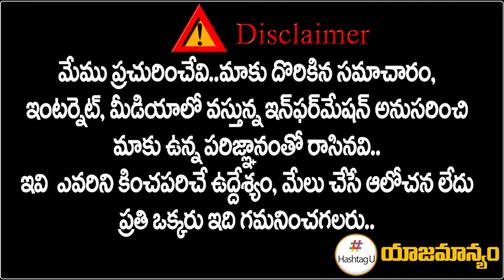పెళ్లి పై రాహుల్ గాంధీ ఆసక్తికర వ్యాఖ్యలు | Rahul Gandhi Interesting Comments on Marriage | HashtagU